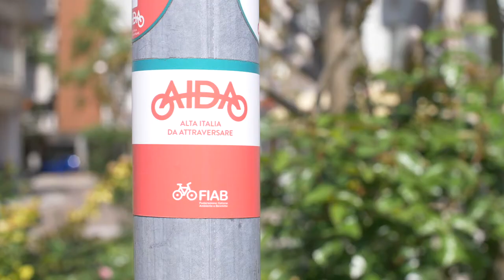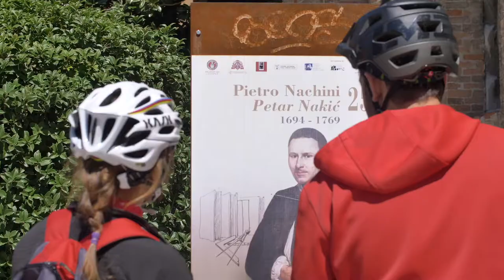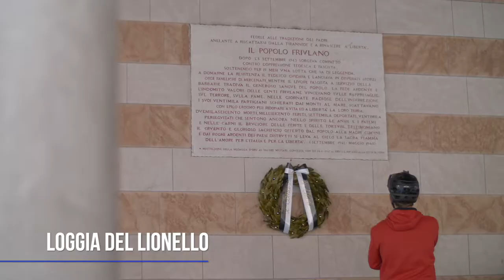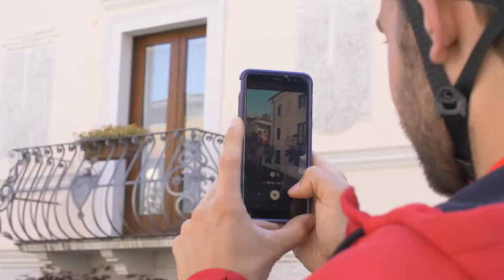NATURALMENTE VIAGGIANDO A UDINE